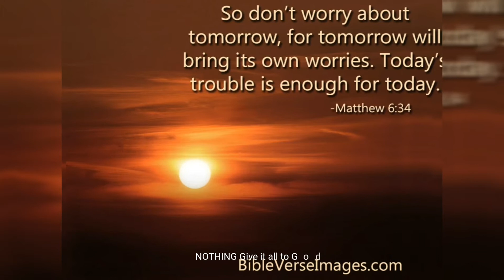JESUS Says, "Dont Worry" By:Manna (Jesus Christ, Kim BAT and special guest Mom)